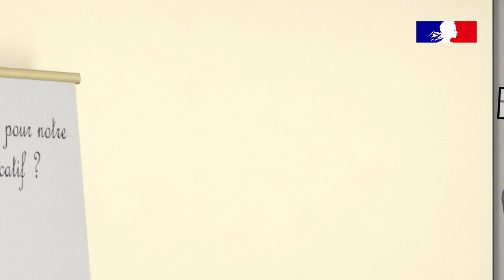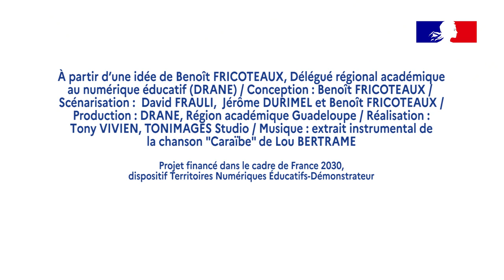"Sur la piste des TNE-D Guadeloupe" : épisode 3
Episode 3 : “TNE-D Guadeloupe à l’horizon”
Et si les Territoires Numériques Éducatifs étaient LA solution…